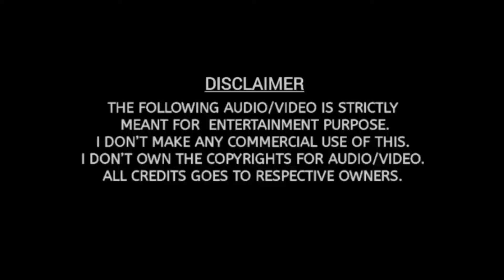Oru Vallam Ponnum Poovum | Minnaram | HD Video Song | Mohanlal | Shobhana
Song   : Oru Vallam Ponnum Poovum
Movie : Minnaram
Singers : MG Sreekumar,  Sujatha Mohan
Lyrics : Gireesh Puthencherry